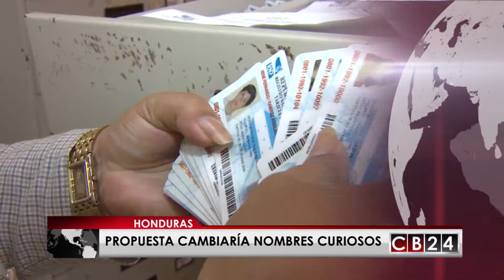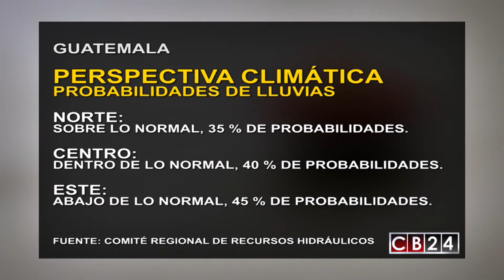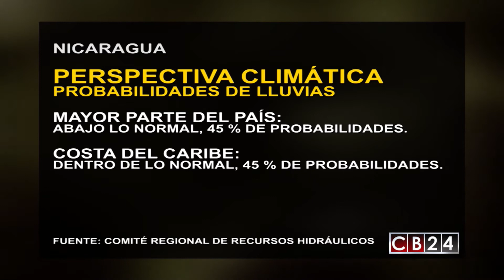Es noticia Centroamérica Primer Bloque 31 de Agosto de 2014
Un resumen de las noticias más importantes durante la semana en Centroamérica.